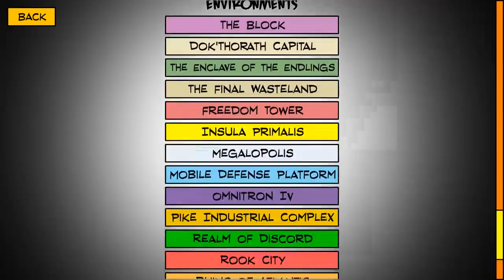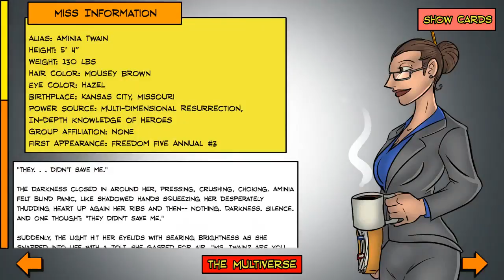Let's Play Sentinels of the Multiverse: The Video Game -- Episode 22 "Miss Information"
I'm not sure how that thing at the end happened, even after looking back at the replay. Anyone who has any ideas please let me know.